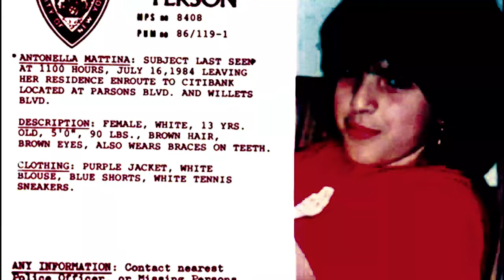The Twisted Tale of Alex Mengel - The Scalper killer wears skin mask | Strange True Crime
The twisted Tale of Alex Mengel, Beverly Capone, Antonella Mattina. Westchester New York True Crime. Removed scalp, scalped like Leatherface and ed Gein